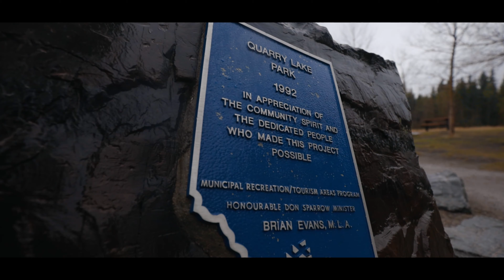Kananaskis, Alberta | Cinematic Video | EOSR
We got bored so we had an abrupt decision of going out of town trip. Kananaskis/Canmore was our choice.

Of course, I forgot to check the weather forecast, so a tip for everyone you should check the weather first. It was pouring rain when we went but still had fun.

Going near the mountains are always relaxing, despite the bad and cold weather it turned out well. I hope you liked it too.  We will be making more travel cinematic videos.